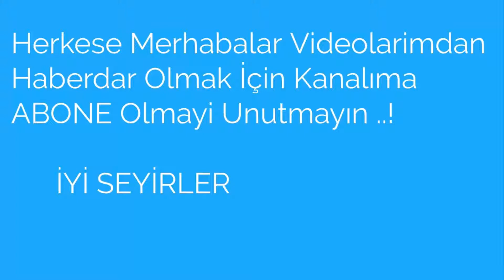Gelmiş Geçmiş En Çok İzlenen Filmler(Gişe) Yapan Filmler